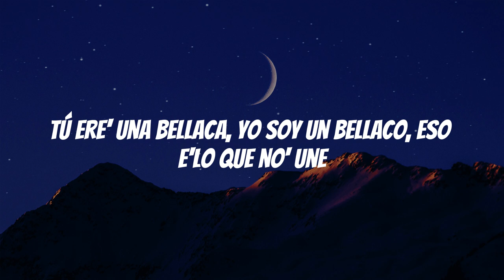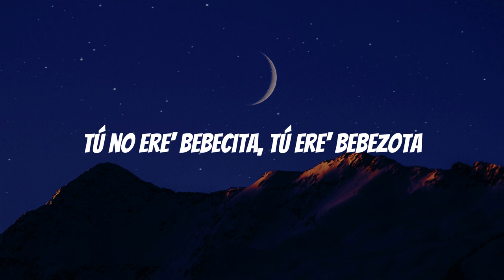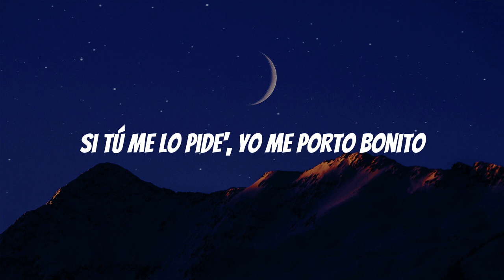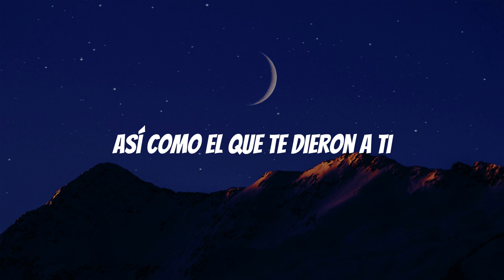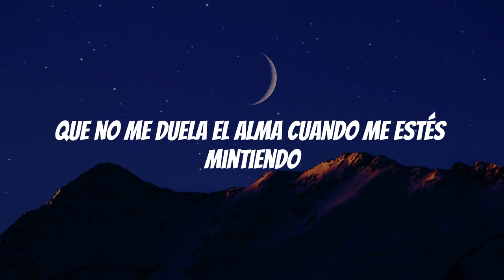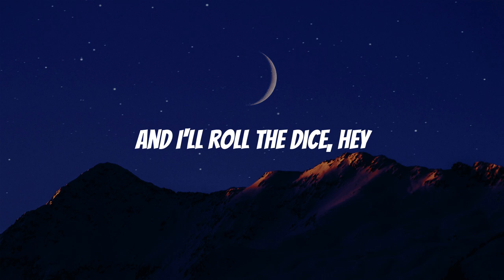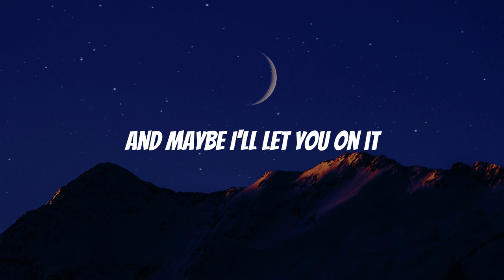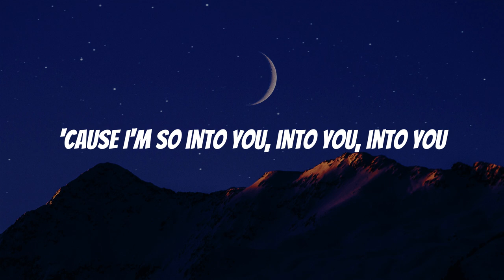Bad Bunny, Chancho Corleone - Me Porto Bonito (Letra mix 2023)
¡La música latina no tiene fronteras en nuestro canal! Déjese llevar por los vibrantes acordes del Latin Pop, mezclado con ritmos caribeños y contagiosas melodías.